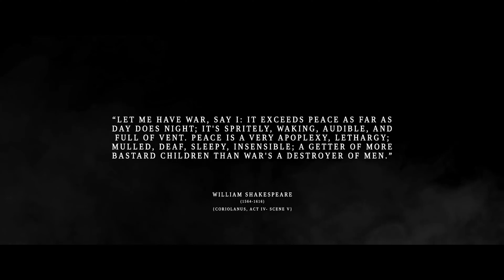Hell Is Us - Reveal Trailer - Cinematic Trailer 1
// GAME SUMMARY
Hell is Us is a third-person action-adventure game set in a semi-open world where the main character sets out to learn more about his past in a country ravaged by civil war. Armed with weapons specially forged to fight monsters, you must learn how to defeat them and use equipment wisely.

Hell Is Us is scheduled to release sometime in 2023.